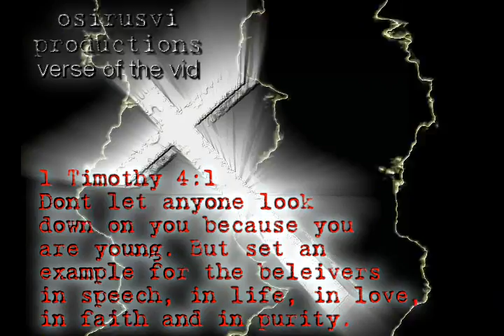youtube update for my subs